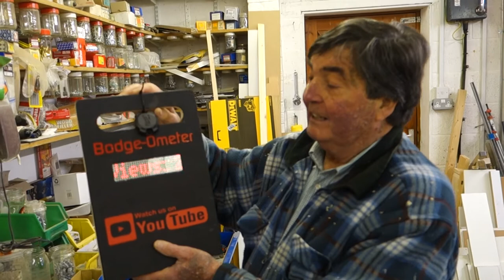Easter hunt for the Bodge-Ometer with the Milwaukee Tick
Biran goes on an easter egg hunt for his Bodge-Ometer with a Milwaukee Tick attached.

DIY tips and Tool reviews